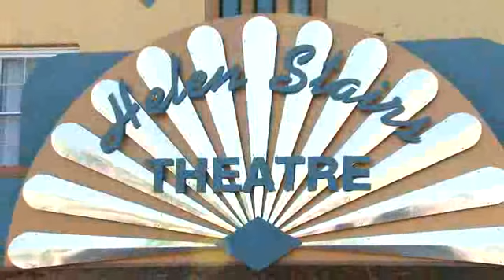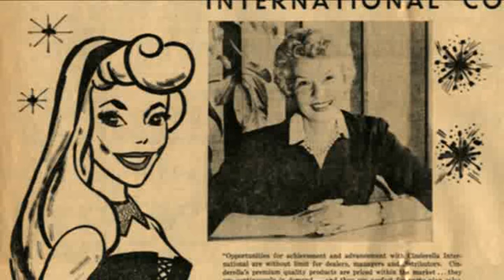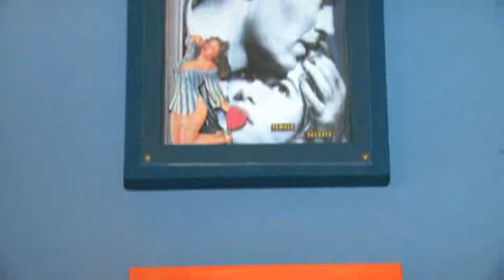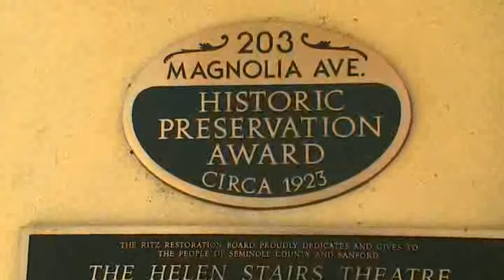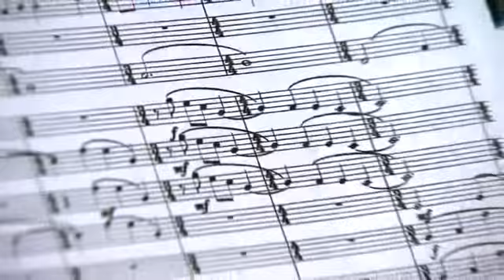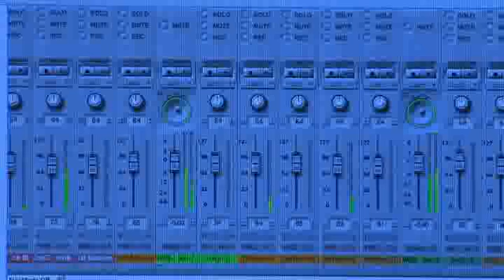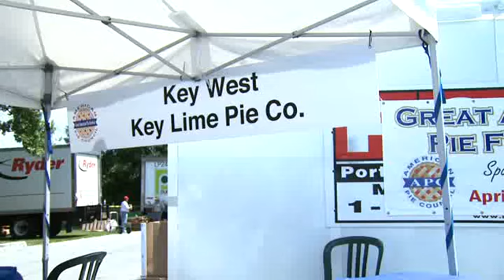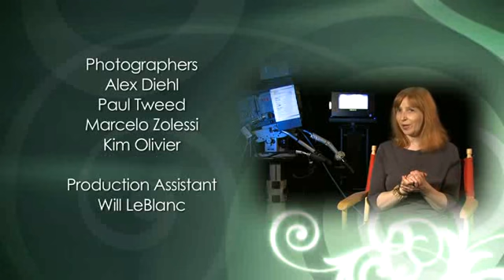The Arts Connection - May 8 , 2008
The Arts Connection and host, Secily Wilson, explore a classic theater in Sanford.  Once called the Helen Stairs Theatre, it now goes by its new name, the Wayne Densch Performing Arts Center. We'll learn what's in store for this creative hot spot.  Plus we tour the home of local art collector, Josh Garrick, and learn how we can start our own collection. Then, we uncover the Orlando connections to the Tupperware company when we meet the author of the new book, "Tupperware Unsealed", Bob Kealing. All that and more on The Arts Connection, your source for all things creative in Central Florida.